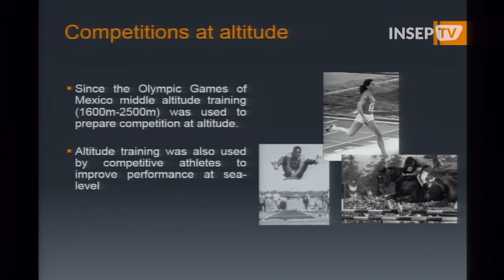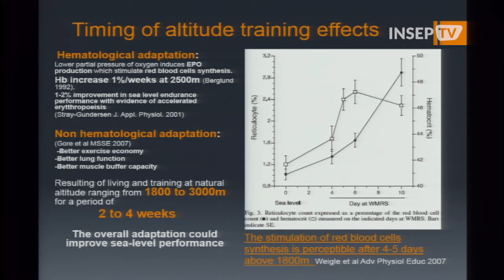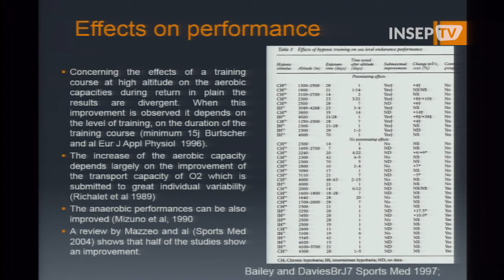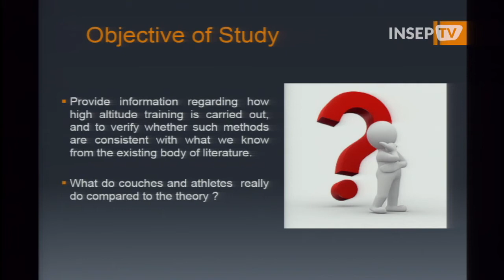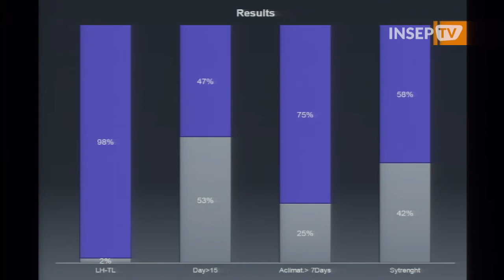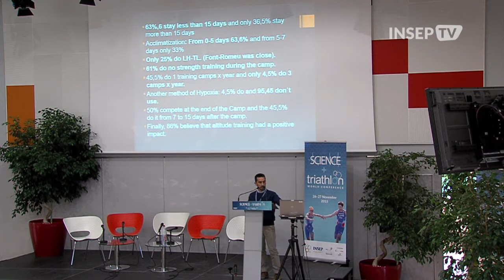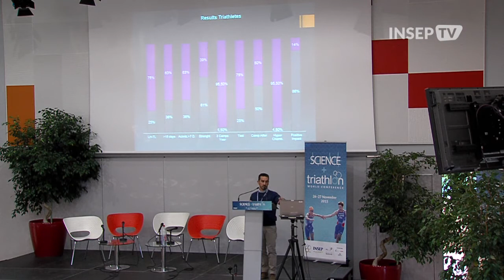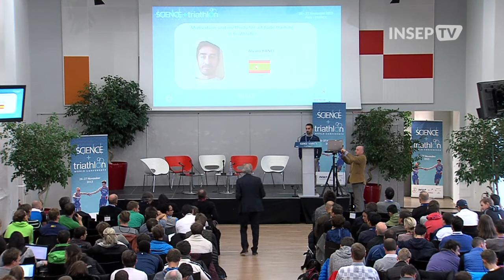Science Triathlon Conference 2015 - 17 Alvaro Rance Eng